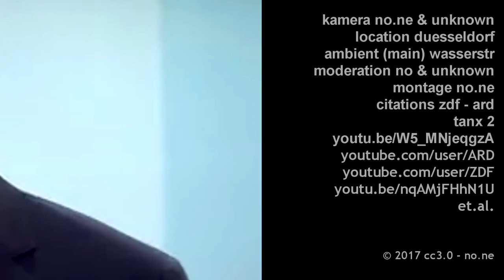Armin Laschet - Düsseldorf - NRW - mit Christian Lindner ?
Armin Laschet: Der große Gewinner in Düsseldorf und NRW mit Christian Lindner ?

press review / remix:

Die rot-grüne Regierung in Nordrhein-Westfalen ist abgewählt und der klare Sieger heißt Armin Laschet. Die Christdemokraten legten ersten Hochrechnungen zufolge im Gegensatz zur regierenden SPD zu, die gegenüber dem Ergebnis von 2012 deutlich verlor. Rechnerisch möglich wären nun unter anderem eine große Koalition unter Führung der CDU oder aber auch Dreierbündnisse aus SPD oder CDU mit Grünen und FDP, da keine der etablierten Parteien eine Koalition mit der AfD eingehen will.

Feuerwerk, Blumen und ein überwältigter Armin Laschet
Die CDU holt den Sieg in Nordrhein-Westfalen, die rot-grüne Landesregierung von Hannelore Kraft ist abgewählt. Unser Liveblog zur NRW-Wahl zum Nachlesen
Von Karin Geil, Sybille Klormann, Katharina Schuler, Ferdinand Otto, Angelika Finkenwirth, Tilman Steffen, Ute Brandenburger und Jan Lüthje, Berlin und Lenz Jacobsen und Veronika Völlinger, Düsseldorf
14. Mai 2017, 15:16 Uhr Aktualisiert am 15. Mai 2017, 0:22 Uhr 696 Kommentare

Die Wahlsieger an diesem Sonntag heißen Armin Laschet und Christian Lindner. Dem CDU- und dem FDP-Spitzenkandidaten ist es gelungen, die Wechselstimmung in Nordrhein-Westfalen für sich zu nutzen: Rot-Grün ist bei dieser Landtagswahl abgewählt. Neben einer großen Koalition ist nun auch eine schwarz-gelbe Landesregierung denkbar – mit knapper Mehrheit und nur nach harten Verhandlungen, wie FDP-Mann Lindner klarstellte.

Die Verliererinnen in Düsseldorf heißen Hannelore Kraft und Sylvia Löhrmann. Die beiden Spitzenpolitikerinnen der bisherigen Regierungskoalition von Krafts SPD und Löhrmanns Grünen konnten die Wähler nicht länger überzeugen. Ihre Parteiämter legen sie nieder, wollen ihre politische Arbeit als einfache Landtagsabgeordnete fortsetzen.

Armin Laschet im Porträt Der Reformer mit langem Atem

Armin Laschet ist der Landesvorsitzende der CDU in Nordrhein-Westfalen. Bei der Landtagswahl am 14. Mai 2017 wurde seine Partei mit ihm als Spitzenkandidaten stärkste Kraft. Laschet gewann zudem seinen Wahlkreis in Aachen direkt, wenn auch mit knappem Vorsprung.

Armin Laschet: Plötzlich ein Gewinner

Armin Laschet ist am Ziel - und kann voraussichtlich als Ministerpräsident in die Düsseldorfer Staatskanzlei einziehen. Der Weg dorthin war voller Hürden.

Sichtlich genießt Armin Laschet am Sonntagabend (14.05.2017) den frenetischen Applaus seiner Partei und die "Armin, Armin, Armin"-Rufe. Er ist der klare Wahlsieger an diesem Abend und hat eine rasante Aufholjagd hingelegt.

Der Weg bis zum Wahlsieg war für Armin Laschet auch ein Hürdenlauf. Immer wieder zog er in den vergangenen Jahren bei parteiinternen Auseinandersetzungen den Kürzeren, musste andere an sich vorbeiziehen lassen. Lange Zeit wurde der 56-jährige Armin Laschet deshalb als ewiger Zweiter belächelt. Nun kann er endlich das Prinz-Charles-Syndrom abschütteln - und wahrscheinlich in die Staatskanzlei einziehen.

Eine bittere Niederlage gab es 2010 für den gebürtigen Aachener: Die NRW-CDU hatte per Mitgliederentscheid einen neuen Vorsitzenden gewählt und entschied sich mit klarem Vorsprung für Norbert Röttgen. Der wurde dann auch 2012, als die Minderheitsregierung von Hannelore Kraft in einer Sackgasse war und es zu vorgezogenen Neuwahlen kam, Spitzenkandidat seiner Partei. Röttgen fuhr ein desaströses Ergebnis ein: Die CDU fiel weiter ab auf 26,3 Prozent. Neuer historischer Tiefstand.